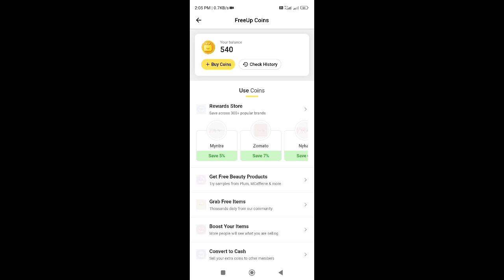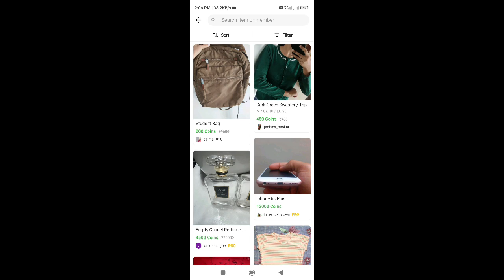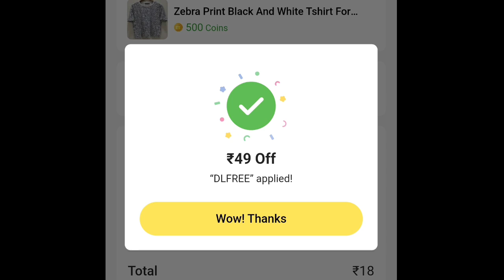NEW Shopping loot ll today New Product loot ll free products today ll Free shopping loot today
NEW Shopping loot ll today New Product loot ll free products today l Free shopping loot today

👉 Refer code :-- 31An2

00:00 intro